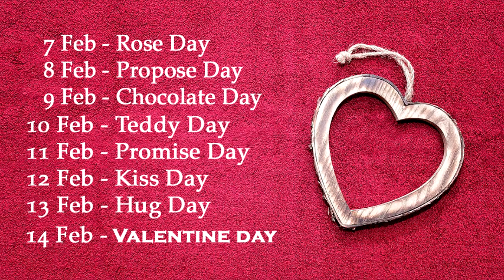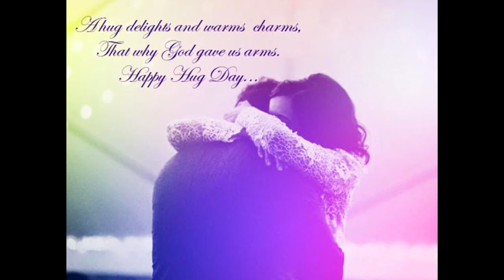How to celebrate Valentine's day | Hindi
This is best video about Valentine's special day.

you can join me on facebook and instagram